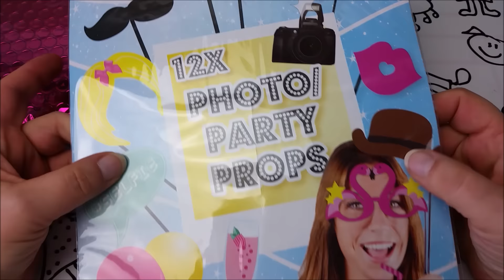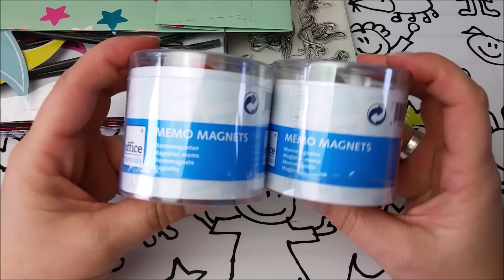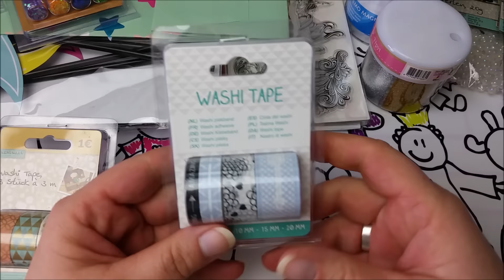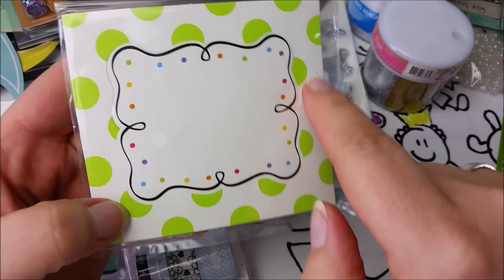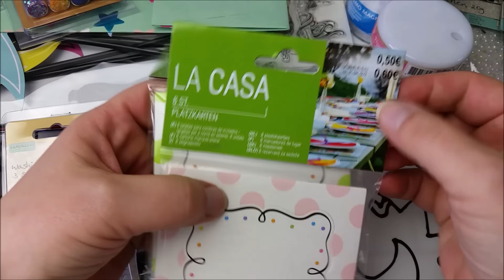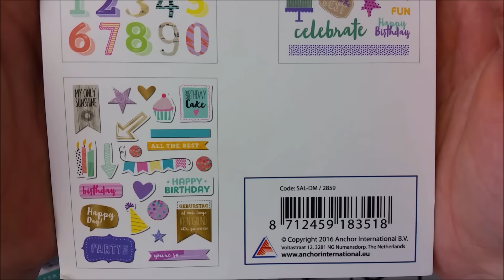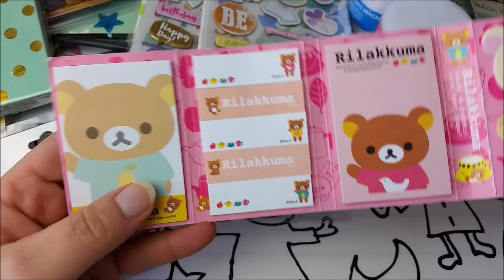Haul Action,Tedi und DM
Besucht doch auch mal meinen Dawanda Shop.

regenbogenfrosch0303